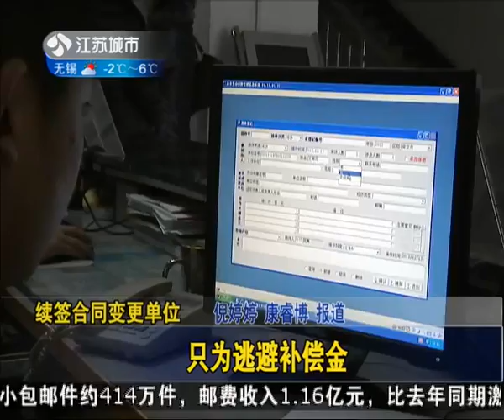员工购买打折产品被罚款两千